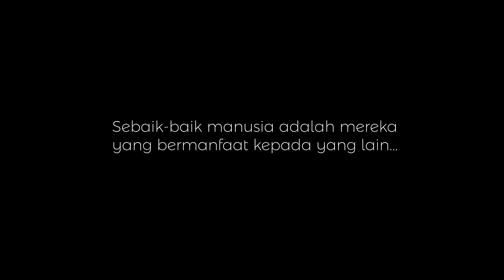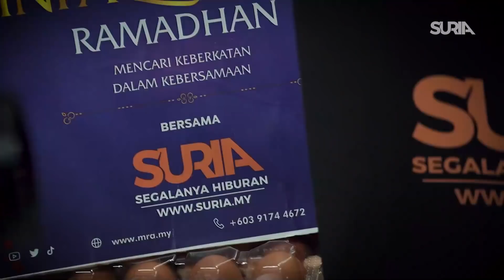“Saya tak makan takpa..Tapi bukan anak-anak”- Kaunter YBae Pah Bersama Malaysia Relief Agency (MRA)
Misi Kaunter Yabe Pah bersama Malaysia Relief Agency diteruskan ke beberapa lagi lokasi minggu lalu..

Teruskan sumbangan anda agar senyuman mereka terukir semula...

Raih keberkatan & ganjaran di bulan Ramadan, serbarkan kebaikan bersama Malaysia Relief Agency